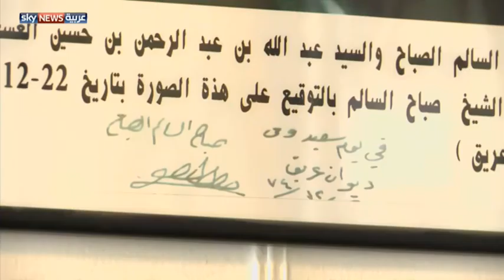تاريخ الديوانيات في الكويت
تقرير قناة سكاي نيوز عربية حول تاريخ الديوانيات في الكويت